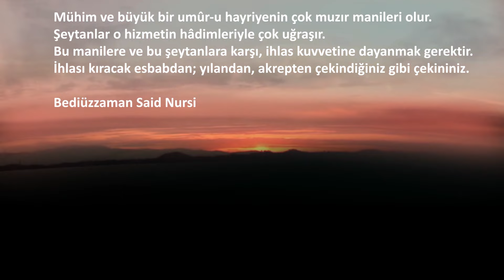İhlas Kuvvetine Dayanmak - Prof. Dr. Şener Dilek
KISA PASAJLAR

İhlas Kuvvetine Dayanmak - Prof. Dr. Şener Dilek ile Risale-i Nur Hakikatleri ve Marifet Nurları

📽️Prof. Dr. Şener DİLEK ile İhlas Risalesi Mütalâası 4. Bölüm

DİĞER VİDEOLAR ..

KEŞKE ŞU TABLOYU 20 YAŞINDA GÖRSE VE HİSSETSEYDİM..